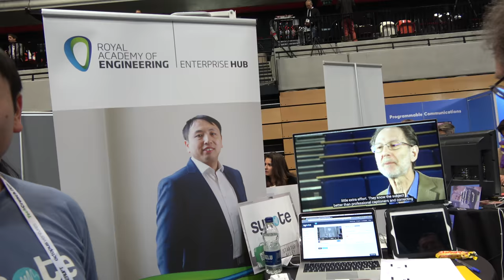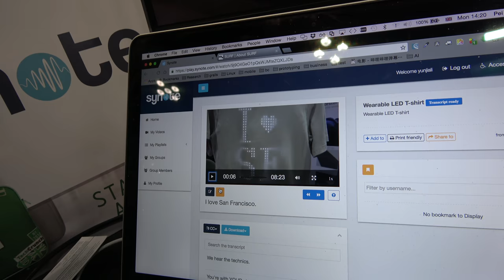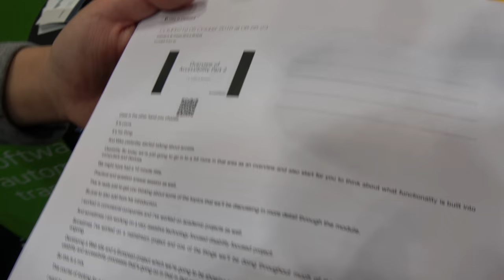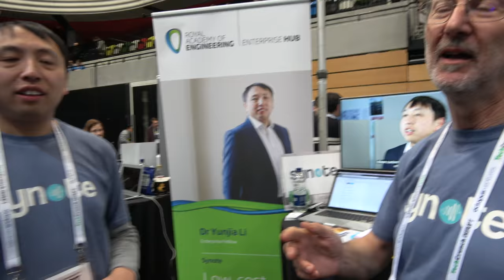Synote at TechCrunch Disrupt: enhance lecture video accessibility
Synote, supported by the Royal Academy of Engineering, unlocks the value of multimedia by creating synchronised online and paper notes and automatic transcripts from lecture recordings. Synote helps universities improve students’ learning experience, satisfy disability legislation and recruit more international students. Synote uses artificial intelligence and models to recognize speech and automatically generate the captions for lectures and any audio file as part of video or not.